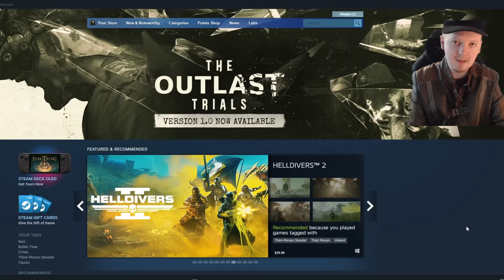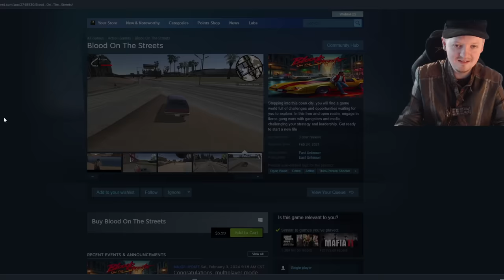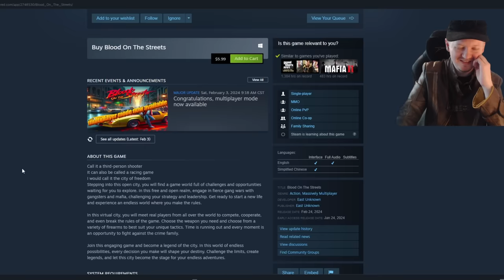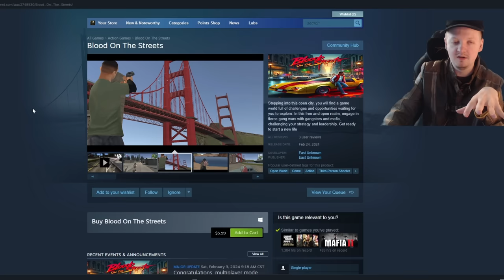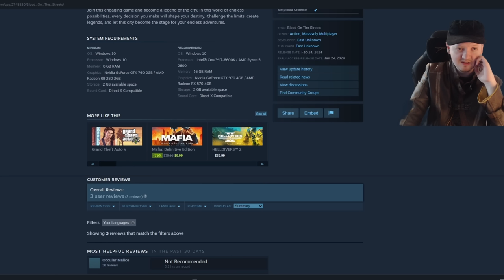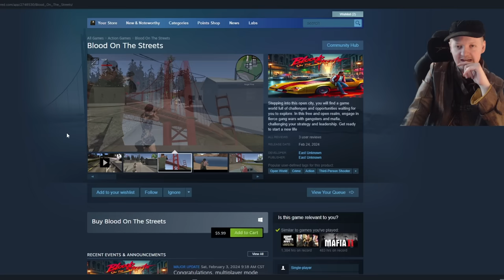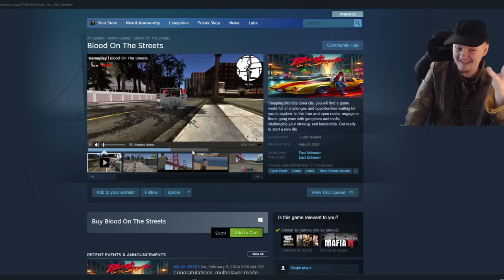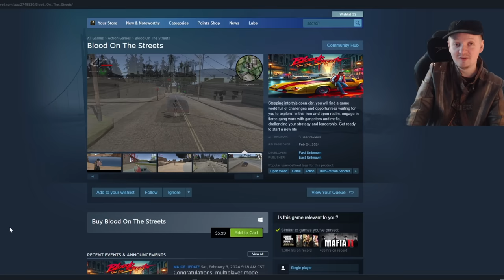Fake Scam GTA San Andreas Rip Off Game Is Being Sold On Steam, WHAT IS THIS??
Me reacting to a ridiculous scam video game on Steam that is a rip off GTA San Andreas.